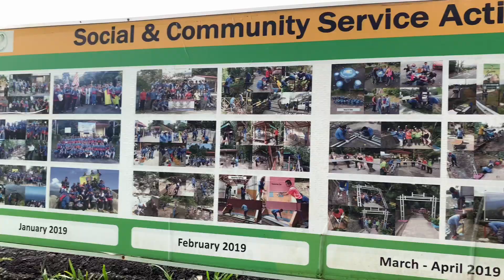V31 Kembara ATIVA Ke Kaki Gunung Datuk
Kembara ATIVA pada kali ini membawa anda ke Kaki Gunung Datuk yang terletak di Daerah Rembau, Negeri Sembilan. Ia juga tidak jauh dari Daerah Tampin.

Ketinggian Gunung Datuk adalah 884m (2900 kaki), yang hampir tinggi dengan Gunung Angsi yang jaraknya dari Gunung Datuk adalah 22km .Titik permulaan pendakian adalah tidak kurang daripada 80m dari paras laut. Masa yang diambil untuk sampai kepuncak Gunung Datuk selama 2 jam.